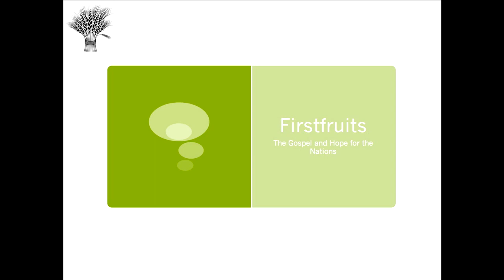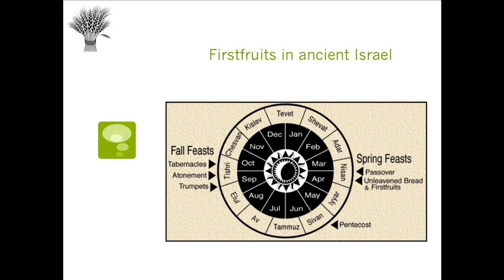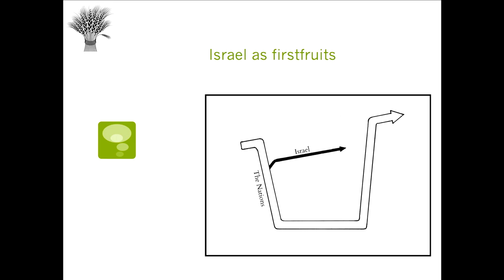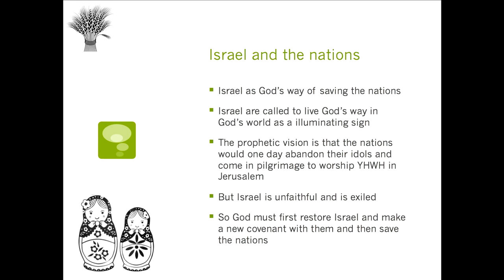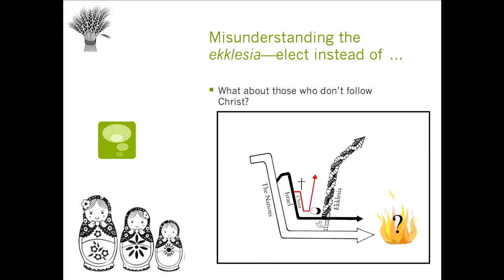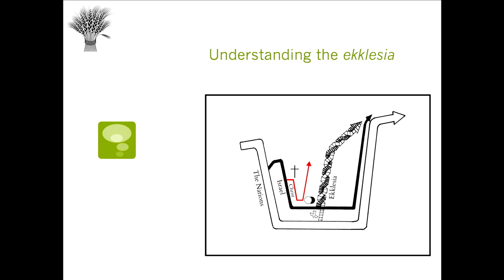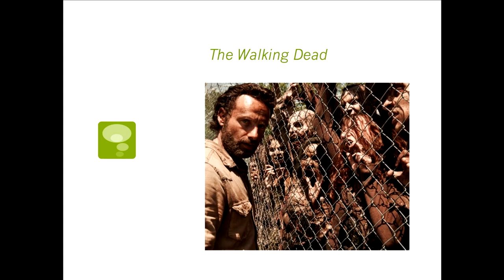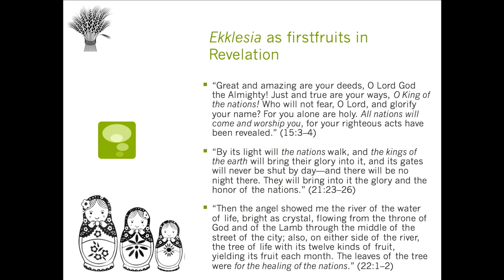Robin Parry (Forgotten Gospel Conference, Saturday Night Session)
Robin Parry's second keynote address during the Forgotten Gospel Conference at The Sanctuary Denver.